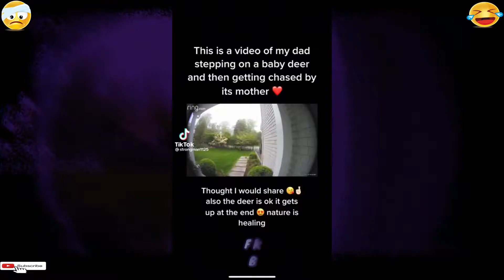Cute Funny Animals#108